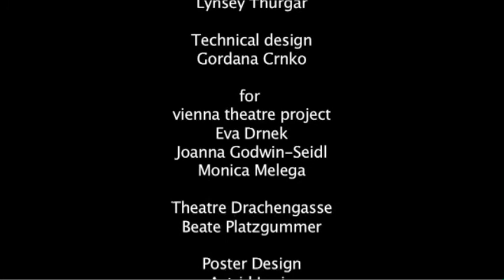Jane Martin evening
Directed by Kathy Tanner
Starring: Sharron Aubrey, Joanna Godwin-Seidl, Kudra Owens, Brigitte Pekarek, Lynsey Thurgar

Theater Drachengasse, Drachengasse 2, 1010 Vienna
Vienna theatre project presents